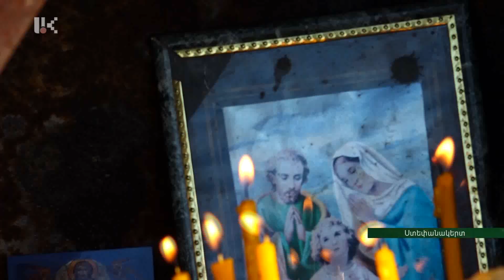Մաքրման աշխատանքներ Դաշուշենի և Կրկժանի խաչ-հուշարձանների տարածքում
Մի խումբ երիտասարդ կամավորներ հանդես են եկել հայրենանվեր նախաձեռնությամբ՝ մաքրել շրջապատը աղբից: Կամավորական փոքրիկ խմբի  մաքրման   աշխատանքներն այսօր  իրականացվել են  Ստեփանակերտի  մերձակայքում գտնվող Դաշուշենի և Կրկժանի խաչ-հուշարձանների   տարածքում:  Կազմակերպիչները վստահեցնում են, որ   այդ աշխատանքները շարունակական են լինելու և կոչ են անում  բոլորին՝ միանալ իրենց նախաձեռնությանը: